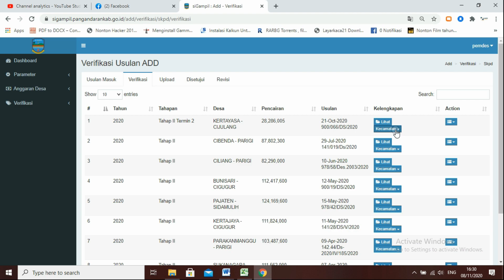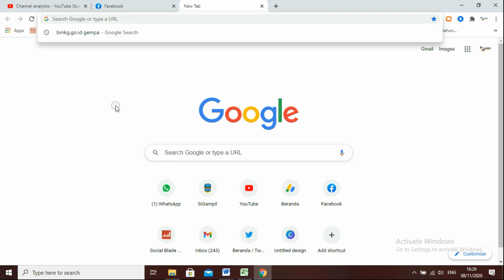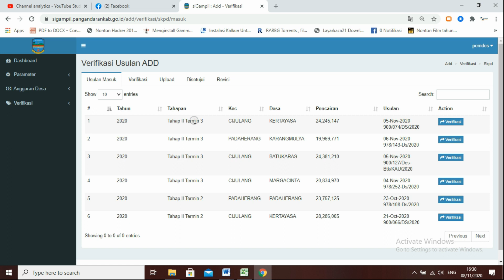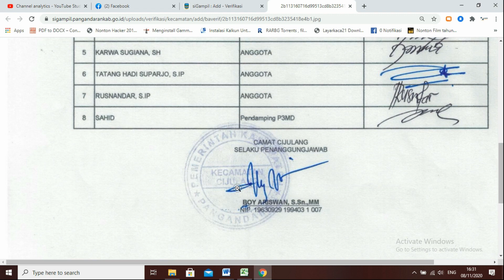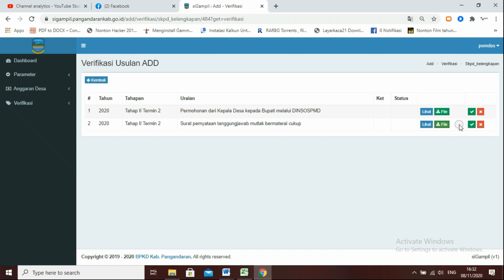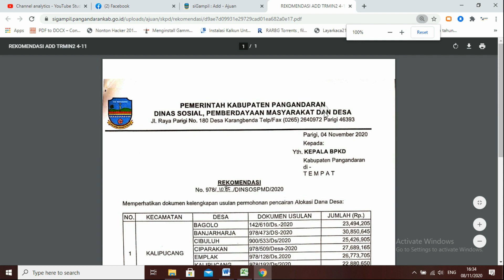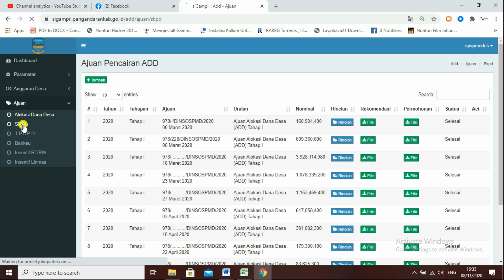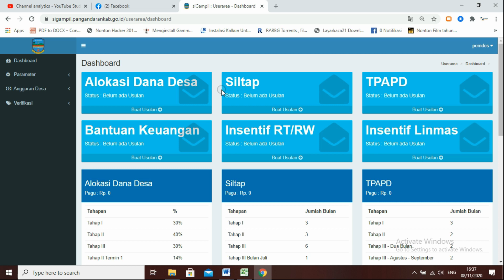Sigampil || Proses Verifikasi Proposal Keuangan Desa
Sigampil merupakan sebuah aplikasi yang digunakan pemerintah Kabupaten Pangandaran untuk digunakan sebagai alat pengajuan bantuan keuangan desa seperti SILTAP, ADD, TPAPD, INSENTIF Linmas dan RT RW serta Bantuan Keuangan Infrastruktur, aplikasi ini hanya digunakan untuk internal Pemerintah Kabupaten Pangandaran.
Aplikasi ini sebagai jawaban Pemerintah Daerah untuk mengurangi resiko penularan pandemi Covid-19. Dengan aplikasi ini, desa tidak perlu membawa berkas hardcopy proposal ke Dinas yang menaungi desa, cukup buka laptop, koneksikan ke internet, proses dan anggaran pun masuk ke Rekening Kas Desa.
aagames
proposal bantuan
bantuan keuangan desa
verifikasi keuangan desa
aplikasi pengajuan keuangan
aplikasi proposal desa
aplikasi sigamil
sigampil pangandaran
pangandaran
pandemi covid19
covid19
aplikasi keuangan desa
keuangan desa
desa
aplikasi pangandaran
aplikasi desa pangandaran